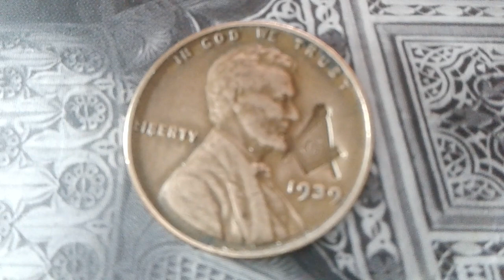1 cent 1939 penny rare old antique knights Templar, Masonic free Masson 1939 penny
1 cent Penny 1939 Wheat penny Free masson